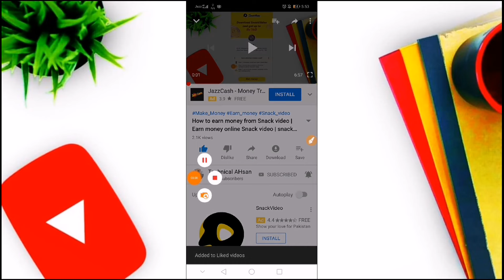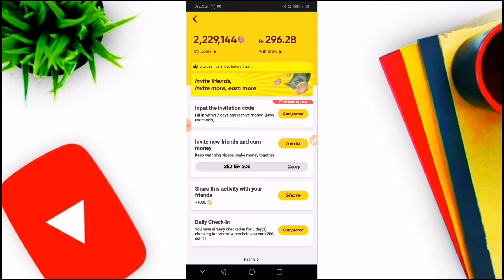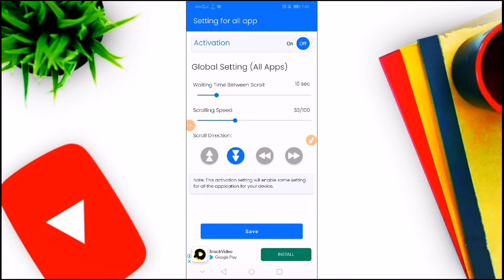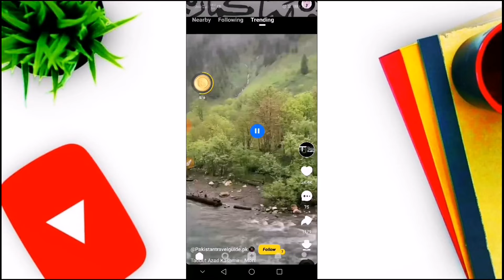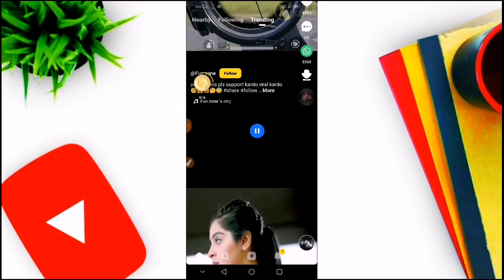Snack video app unlimited coins trick | Snack video earn money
How to earn money from Snack video | Earn money online Snack video | snack video

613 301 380